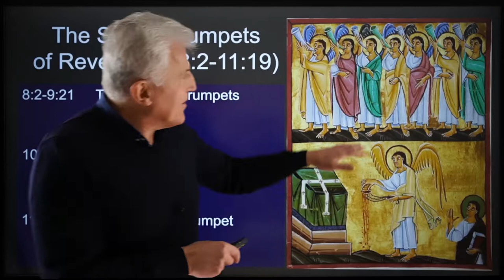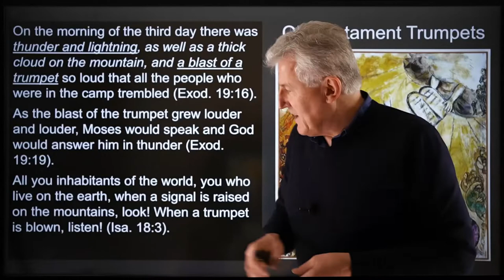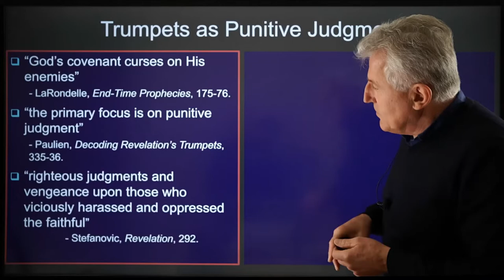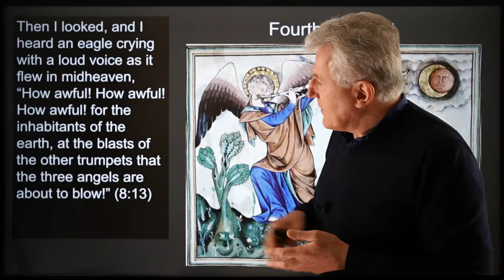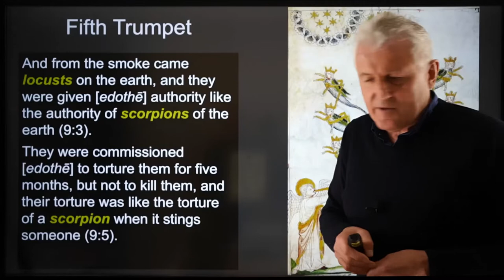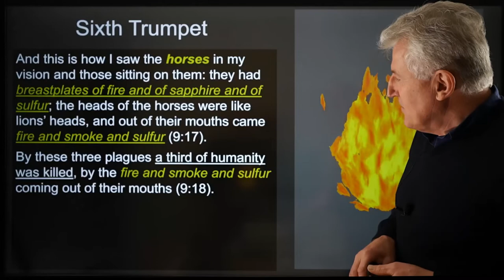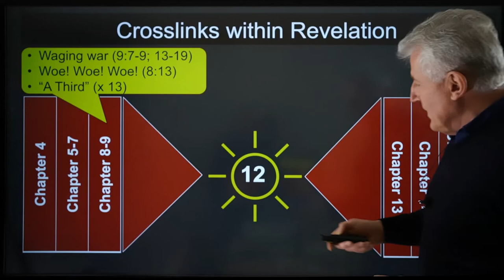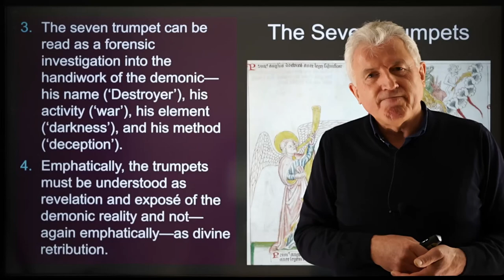Re-Reading Revelation, Lecture # 12: The Seven Trumpets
The seven trumpets are introduced by a temple scene (8:2-5). People are praying. Prayer is a stance of dependence and need. If we construe it as human need, it shows God helping the weak earthly signal, amplifying it on the way. God is on the believer's side in the conflict, and he is about to give another revelation: the seven trumpets (8:6-11: 19). The images here, especially in the fifth (9:1-11) and the sixth trumpet (9: 12-21), are overwrought, bizarre, ever worsening representations of a demonic reality. At the heart of the demonic reality is the star that had fallen from heaven to earth (9:1-2), whose activity is described (9:3-8) and who is finally named (9: 11). He is called Abbadon in Hebrew and Apollyon in Greek: He is the Destroyer, not just a destroyer but the original and ultimate destroyer. The demonic character of the figure is unmistakable, and the activity described captures the reality of evil in language adequate even for the unprecedented evil of the twentieth century. Should the trumpets be understood as punitive action initiated by God? This is the majority view, but it is spectacularly off the mark. The text fairly shouts that the trumpet calamities are NOT the work of God. Failure to see this has far-reaching consequences: it makes us send the bill for the calamities in the world to the wrong address.